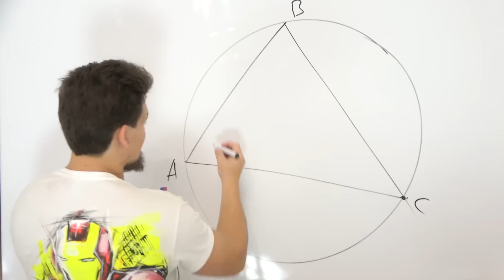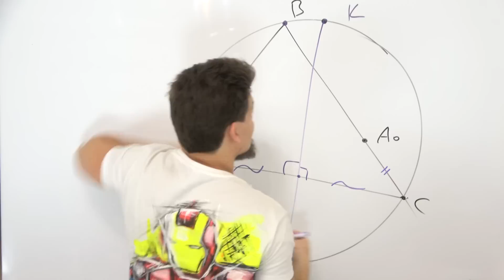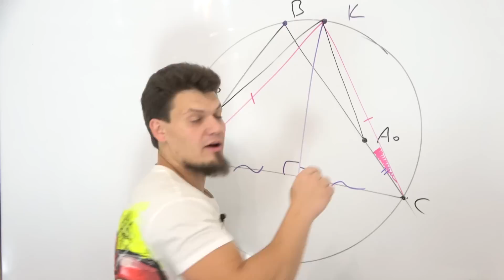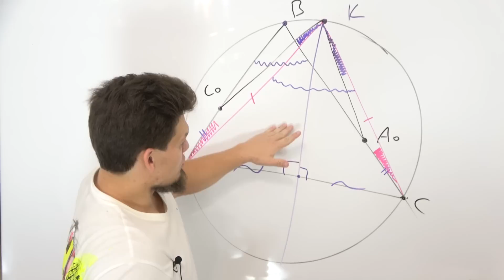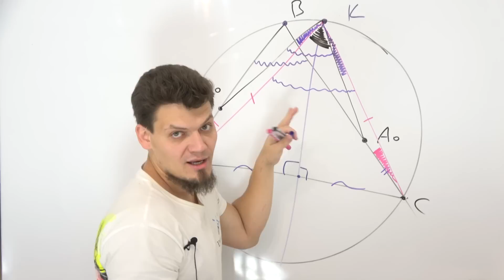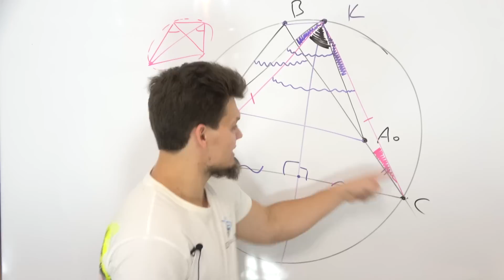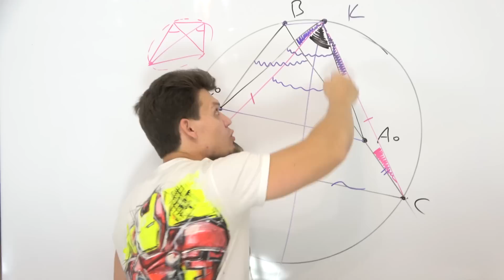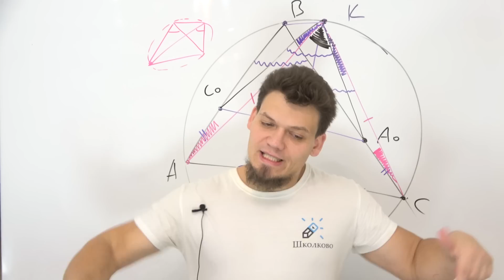Пушечная лемма о воробьях. Планиметрия для ЕГЭ и олимпиад 2021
Если хочешь убивать планиметрию с МО - Пиши ключевое слово МОЩНО в сообщения сообщества
Расскажем о возможных вариантах участия!

Математика профильный уровень
Математика ЕГЭ 2021
Профильный ЕГЭ 2021
ЕГЭ профильный уровень
ЕГЭ по математике 2021
ЕГЭ профиль